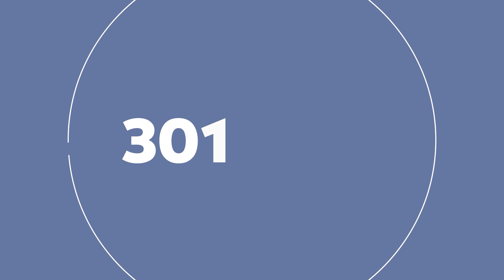Prefeitura toma medida para resolver problema de alagação na Rua Plácido de Castro